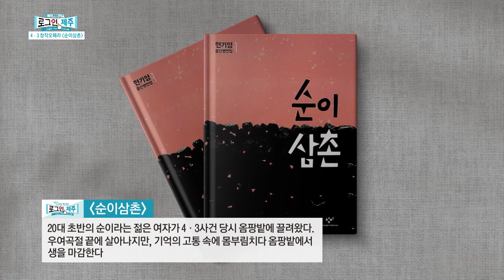[4.3 창작오페라 순이삼촌] 75주기 4.3을 기념해 제주 무대를 준비하는 "순이삼촌" 팀을 만나다! 🎬 [로그인 제주] | 230331 방송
퇴근 시간을 훌쩍 넘긴 시간 사람들로 가득한 연습실
75주기 4.3을 기념해 무대에 오르게 된 "순이삼촌" 공연 뒤 배우들을 만나보았습니다.

*현기영 작가의 "순이삼촌"은
20대 초반의 순이라는 젊은 여자가 4.3사건 당시 옴팡밭에 끌려왔다 살아나지만
기억의 고통 속에 몸부림치다 옴팡밭에서 생을 마감하는 이야기